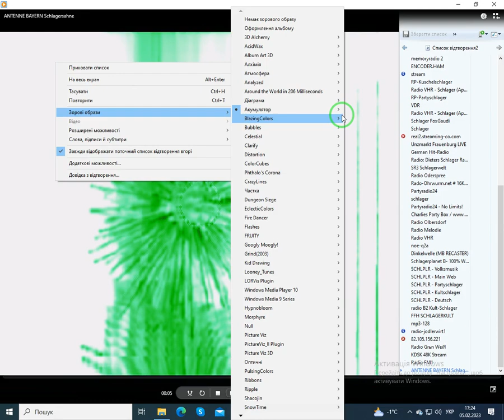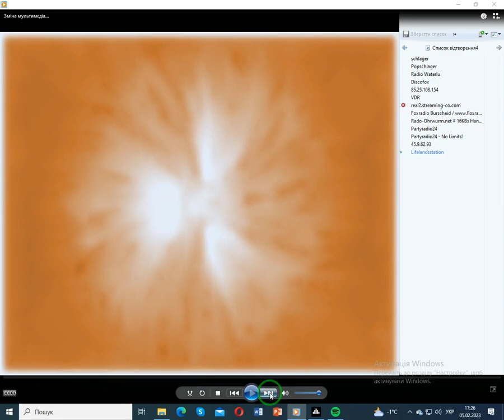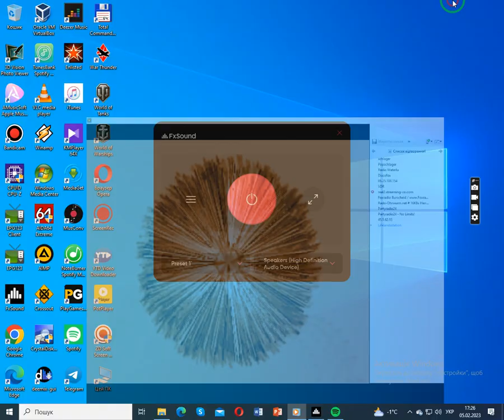radio.pervii - discofox (Проигрыватель Windows Media) (05.02.2023)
Програвач Windows Media: Акумулятор - коловерть сепії